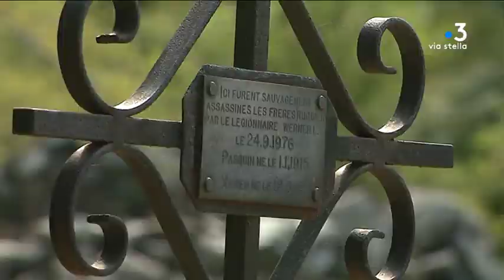Memoria, patrimoniu è legame suciale in Boziu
Intervenants :
- Nicolas Battini
Associu "Cardone di Bustanicu"
- Antoine Battini
Bustanichese
- Toussaint Poli
Bustanichese

Equipe :
- GRAZIANI  Maia
- NANNINI Pierrick
- GINESTE  Christophe